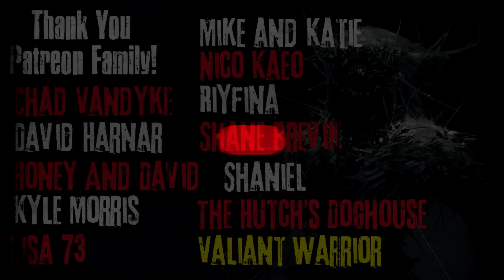"3 Creepy Campfire Stories" Creepypasta Scary Story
CREEPYPASTA STORY Author►
1. Lost SnoopyRoe
2. Tunnel Run Jacob Newell
3. The Flesh Market The Silicon Lemming